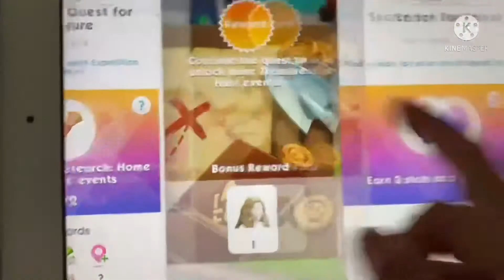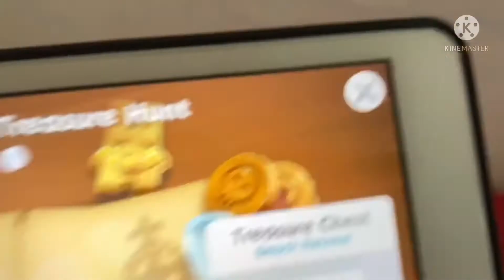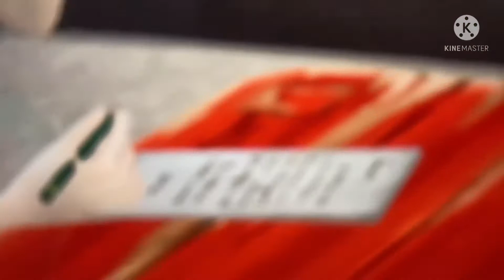The sims 4 EP10 ตอนสมบัติ ตอน 2|the ikk kid party